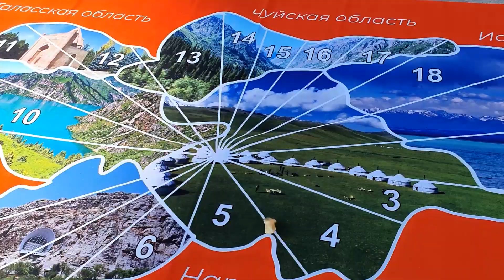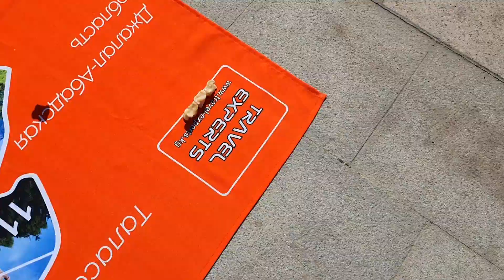31 августа 2022 г.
На праздник принято дарить подарки : )

Мы решили подарить новую игру!

Она базируется на с детства любимых альчиках, но им придали новое дыхание! Туристам и маленьким мальчикам сложно играть в альчики в обычной манере. Поэтому придумали более простой вариант по технике, но при этом еще и позновательный для изучения географии Кыргызстана!

Участники по очереди кидают альчики на карту страны. Их задача попасть на все 7 областей, за каждую из них получют фишку. Тот, кто быстрее соберет все 7 фишек – победил!

Плюс есть различные задания, в зависимости, на какую цифру попадут. Пропуск хода, доп. ход, станцевать, спеть, и т.д. Так же узнают, где проживают беркутчи, где изготавливают войлочные ковры и т.д. Будут играть и знания получать!

Ну а для профи – супер игра! На лого ставятся альчики соперников и если победитель сбивает один из них с трех попыток, то проигравшие выполняют любое его желание!

Цена игры зависит от размера карты. Большой вариант, как на видео, стоит 3 333 сом. Включает карту размером 1.4м на 2.7м, 28 фишек областей (7х4), 4 альчика. По желанию на карту и фишки можно нанести логотипы вашей компании или имена туристов.

Вместе сделаем туризм лучше!

“TRAVEL EXPERTS” – the best tours!